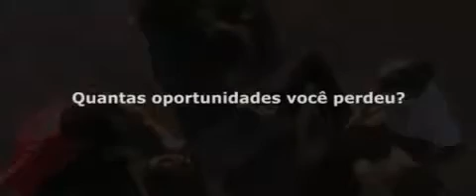Escola_de_Missões_Urbanas.avi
Treinamento Gratuito: Como Memorizar Palavras e Frases em Inglês

ESCOLA DE MISSÕES URBANAS
EVANGELISMO